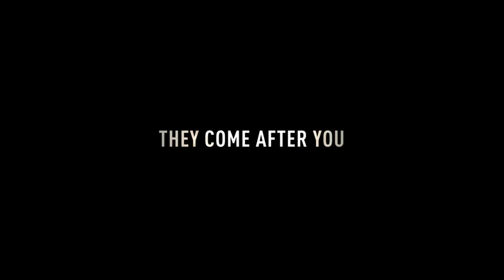Branded Trailer 2 (2012) Jeffrey Tambor, Max Von Sydow Movie HD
Set in a dystopian future where corporate brands have created a disillusioned population, one man's effort to unlock the truth behind the conspiracy will lead to an epic battle with hidden forces that control the world.